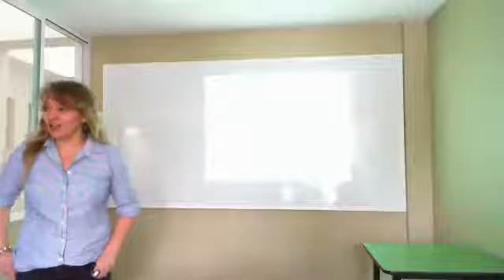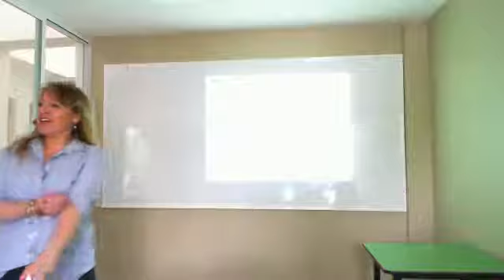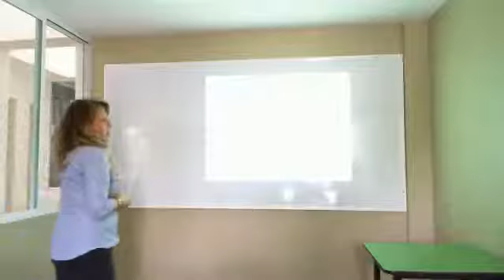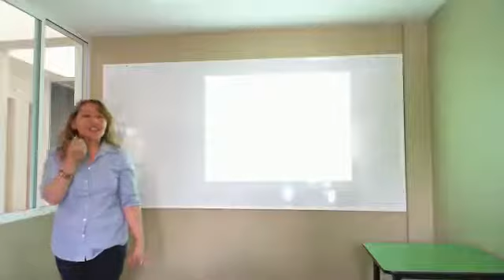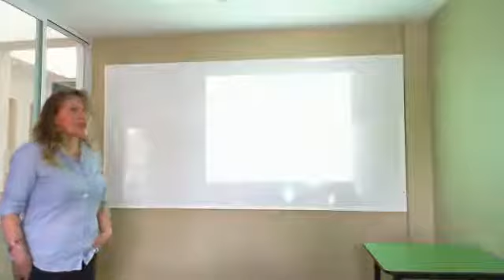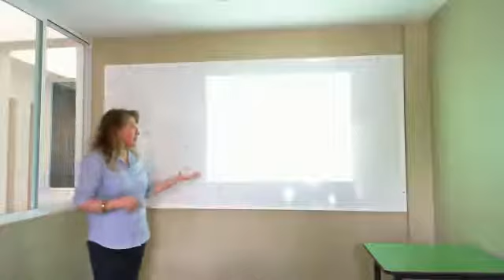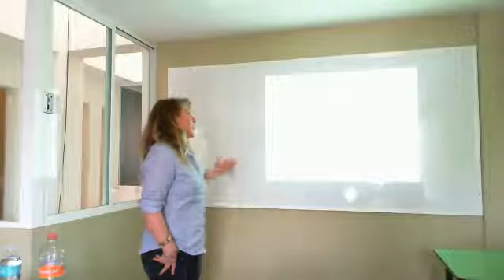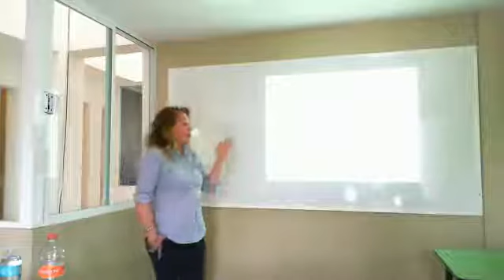Mtra. Alejandra Moreno Fernández "Fundamentos del Liderazgo en el Trabajo Social Institucional"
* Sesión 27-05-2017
* Ponencia: 04
* Mtra. Alejandra Moreno Fernández
* Conferencia: "Fundamentos del Liderazgo en el Trabajo Social Institucional" - Captured Live on Ustream